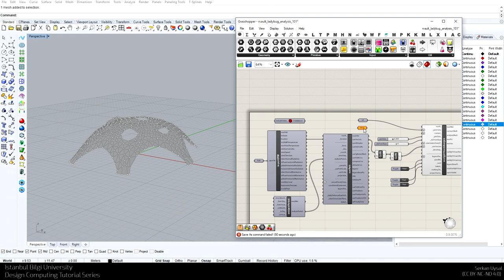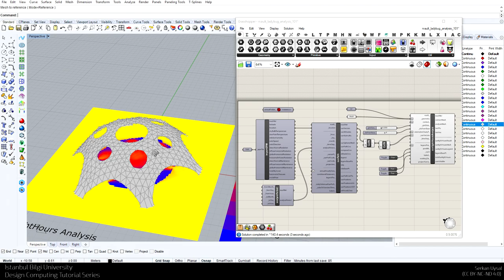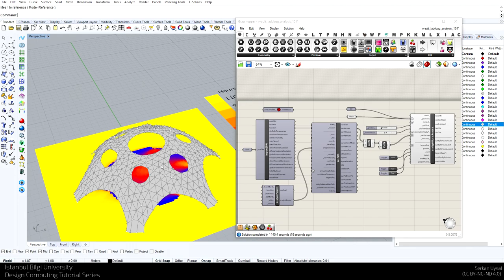Ladybug Solar Study - How to Import Mesh from RhinoVault